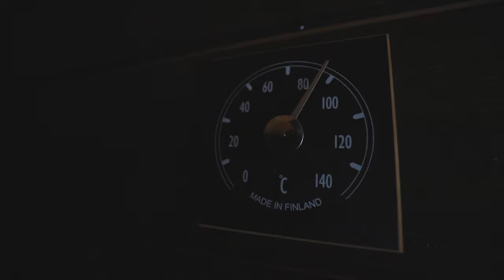HOT FINNISH SAUNA to ICE SWIM - ULTIMATE FINLAND EXPERIENCE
⚡︎MY VLOGGING CAMERA
⚡︎MY EPIC BROLL CAMERA
⚡︎MY WEDDING FILM CAMERA
⚡︎MY STUDIO LIGHT
⚡︎MY GO TO VARIABLE ND FILTER
⚡︎ADAPTOR FOR MY GH5
⚡︎FAVOURITE WIDE ANGLE LENS
⚡︎FAVOURITE PORTRAIT LENS
⚡︎FAVOURITE TELEPHONE LENS
⚡︎MY MICROPHONE
⚡︎JOBY GORILLA POD
⚡︎MY TRAVEL FILM DRONE
⚡︎ND FILTERS FOR MY DRONE
⚡︎MY 360 CAM
⚡︎MY ACTION CAM

HOT FINNISH SAUNA to ICE SWIM - ULTIMATE FINNISH EXPERIENCE